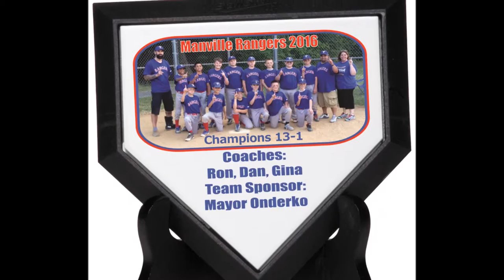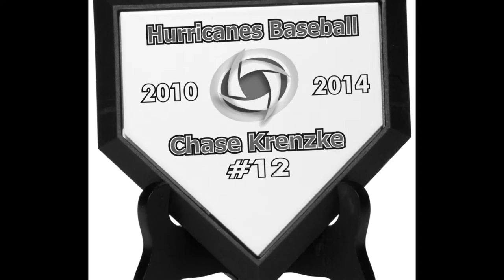Photo Baseballs & Mini Home Plates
Personalized Photo Baseballs and Mini Home Plates that are sure to be a 'hit' with players, managers, coaches as well as fans. $19.95 each or less.

Include your player / team photo, name, position, team logo. make it all about them and the team!!